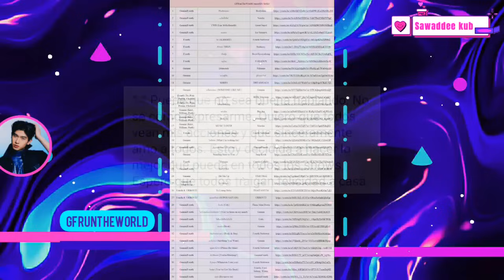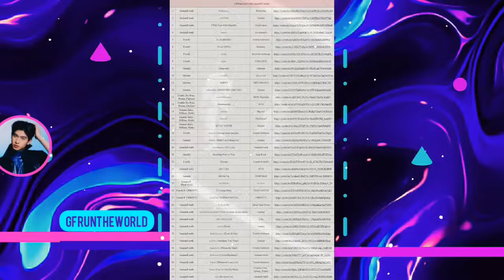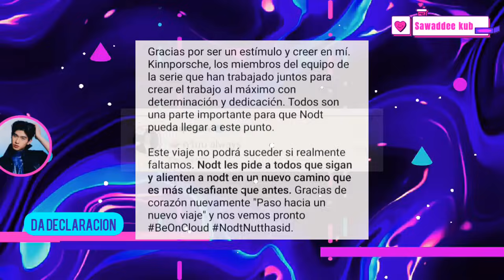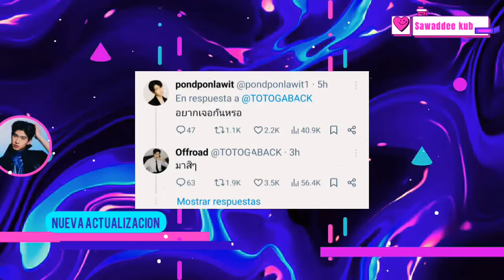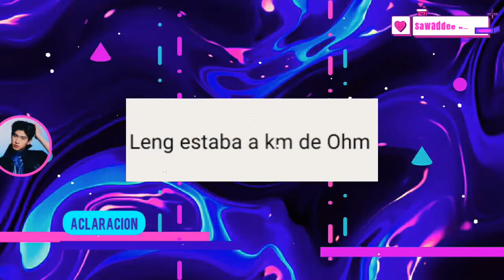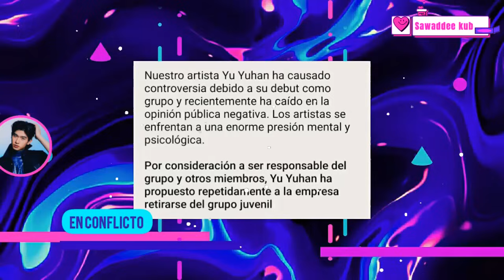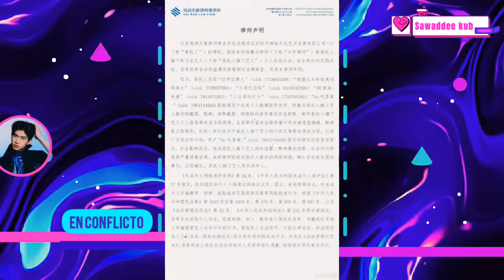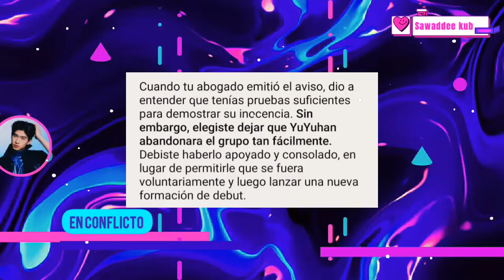RENUNCIA/LO DECLARAN INOCENTE|CONFIRMA/NUNCA SE RECUPERO|PAREJA REAL?/REVELA JUNTOS|DA COMUNICADO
Chalarm y James sorprenden  en  evento  el dia de hoy, que nuevos  proyectos tendran, Nodt se despide oficialmente de BOC tras su  terminacion  de contrato. NetJJ juntos en concierto, que lindos momentos nos comparten. Gemini habla de su lesion  y sobre si  recupero  o no ?. Fans emiten comunicado  tras la renuncia y mas